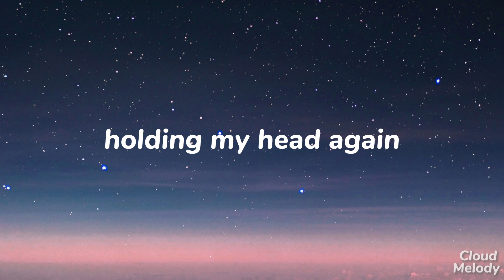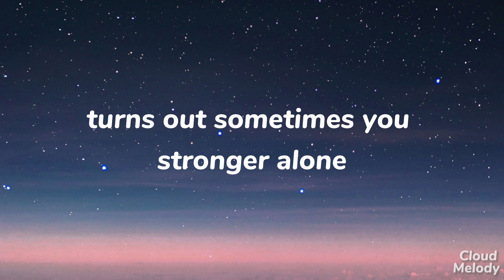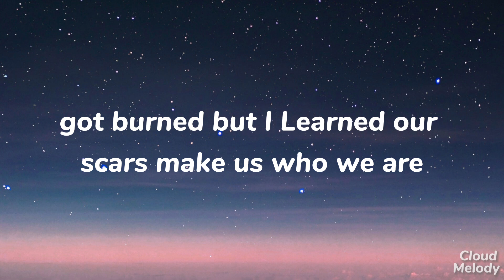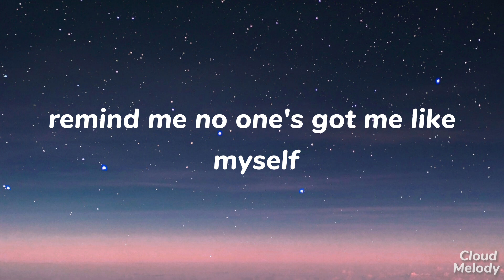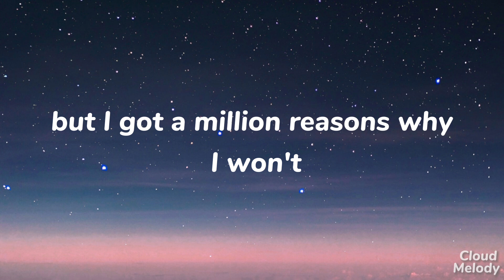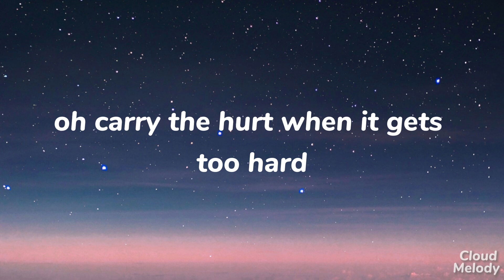Jane & The Boy - Save Myself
🎧 Jane & The Boy - Save Myself (Lyrics)

Cloud Melody

song lyrics
lyrics song
music lyrics
songs lyrics
English lyrics